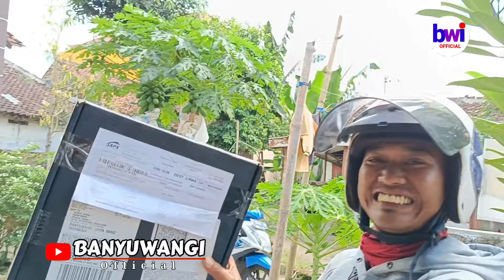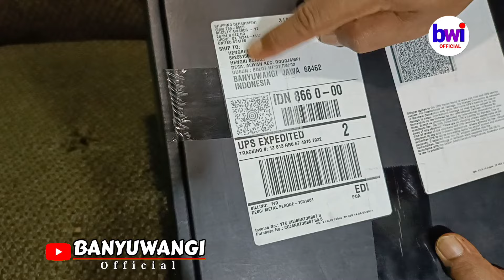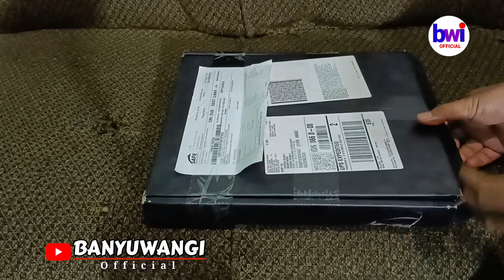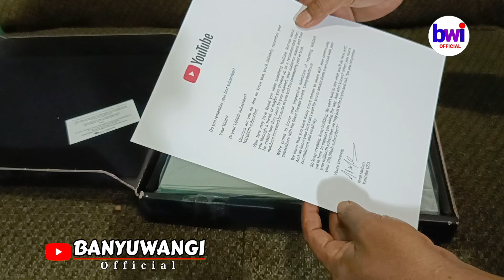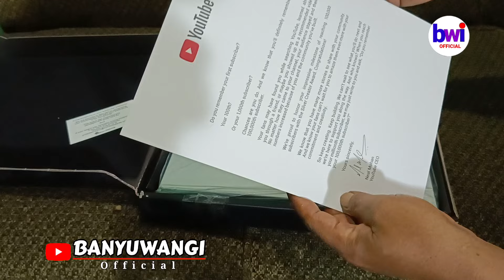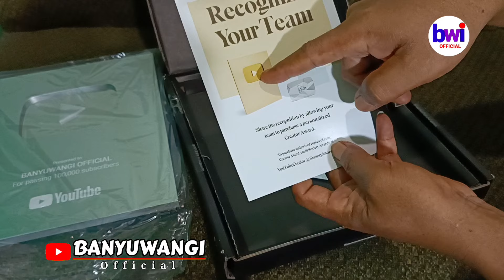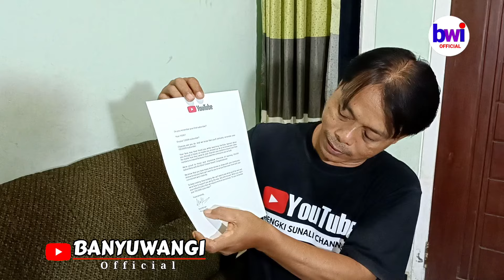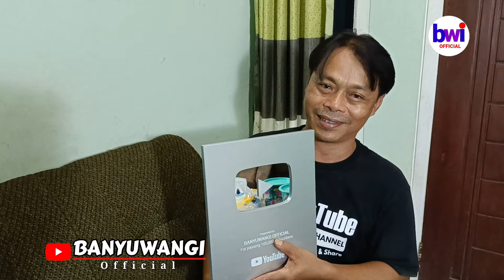UNBOXING SILVER PLAY BUTTON YOUTUBE 100K SUBSCRIBER 2024‼️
UNBOXING SILVER PLAY BUTTON YOUTUBE 100K SUBSCRIBER 2024‼️,terimakasih yang sudah mendukung channel saya...sampai mendapat silver play button ini,jangan lupa like conent share dan subscribe di channel ini biar saya tambah semangat lagi 🙏🙏... trimksh.

Dukung Semua Channel Saya 🙏 trimksh

Terimakasih 🙏

play button YouTube
youtuber pemula
creator YouTube
cara klaim silver play button
cara klaim gold play button